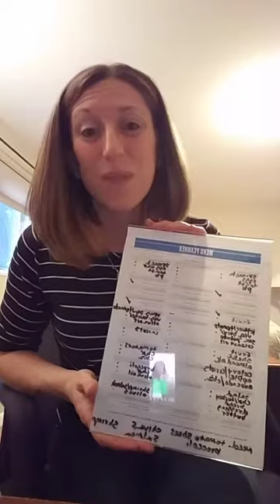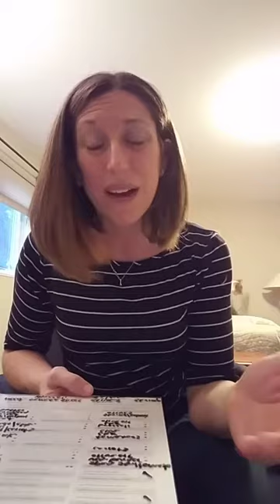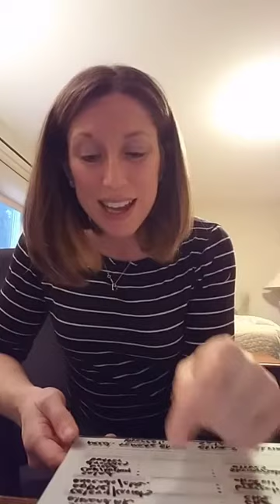Peak Week Meal Plan: 80 Day Obsession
Ever wonder what carb cycling is?
Watch!